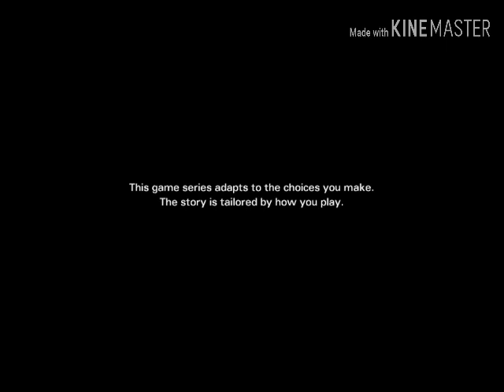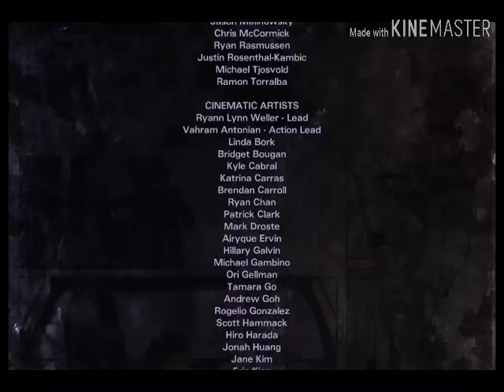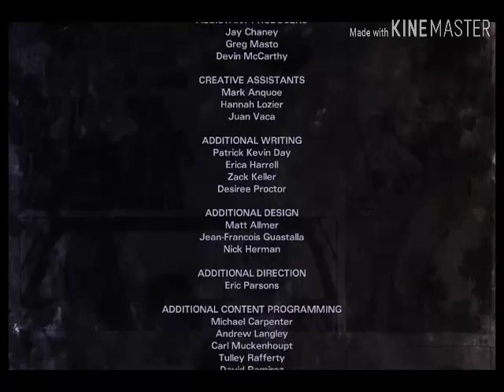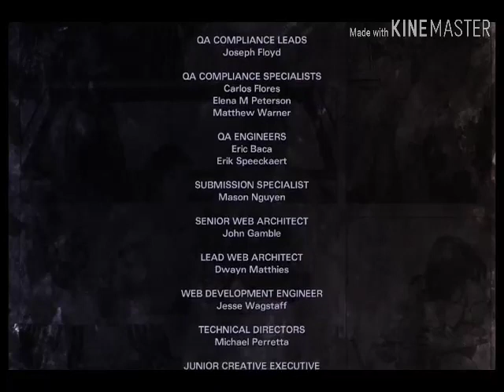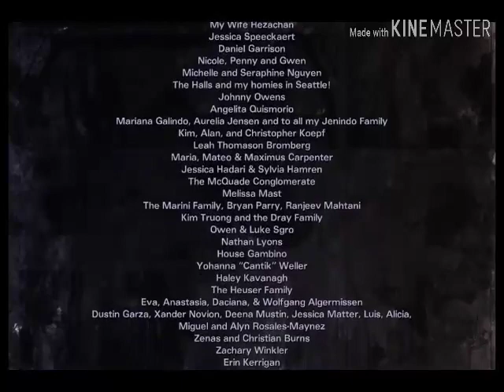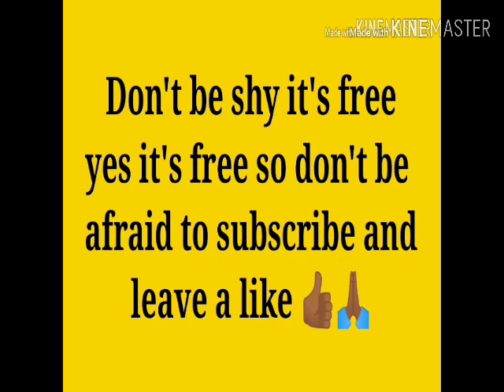This woman is a Ninja | The Walking Dead | E1 | IN TOO DEEP |No Commentary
A woman name Michonne is been haunted by her Missing/desist children!